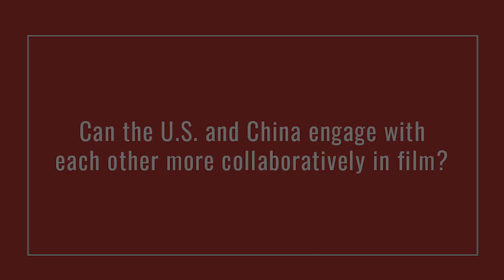U.S.-China Collaboration in Film | U.S.-China HORIZONS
Can the U.S. and China engage more collaboratively in film? Media expert Aynne Kokas of the University of Virginia discusses the opportunities for potential collaboration between creative people in the United States and China.